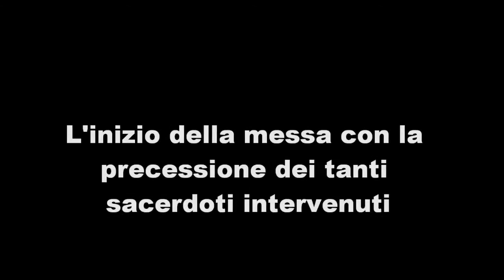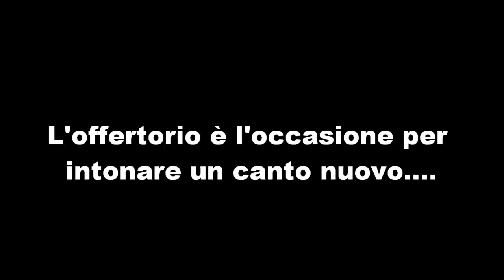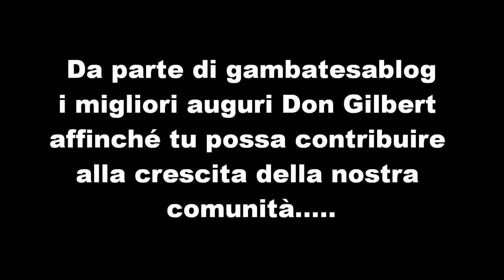Gambatesa - La prima messa di Don Gilbert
Il nuovo viceparroco di Gambatesa si presenta alla popolazione dopo essere stato ordinato sacerdote